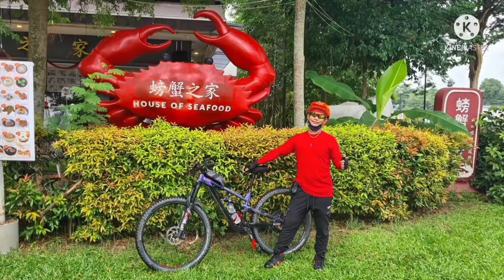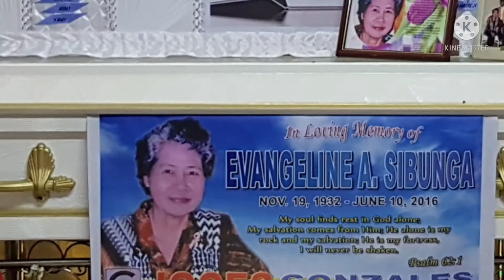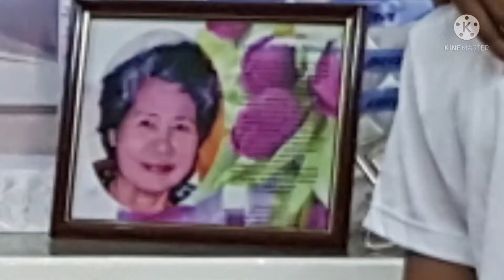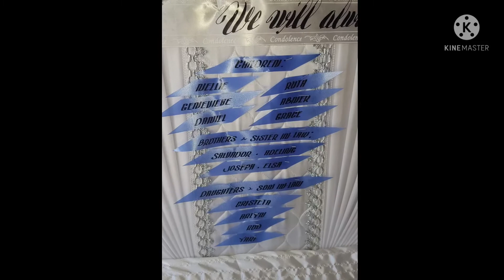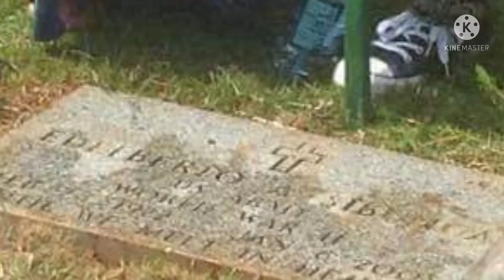Good Loving Memories of Our GrandMa Evangelina Sibunga| Relatives Gulgol Bondings| Family Loves All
Keeping all the good times we are together..